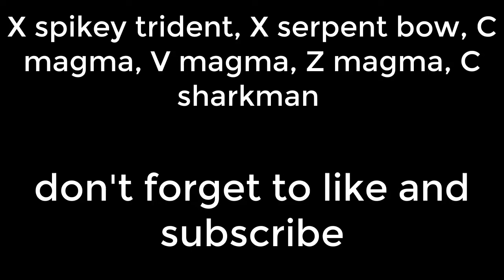magma + sharkman | one shot combo | Blox Fruits